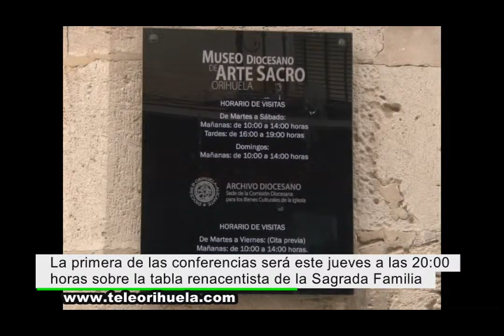Nuevo ciclo de conferencias sobre la Historia del Arte en la Diócesis de Orihuela-Alicante